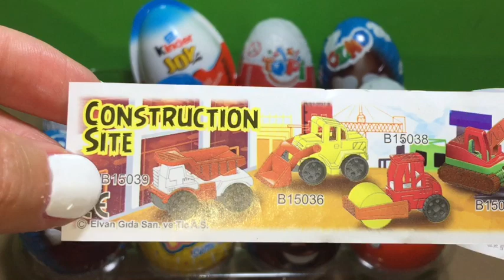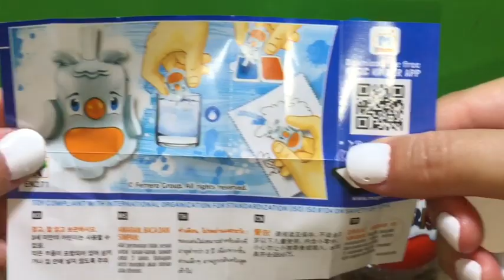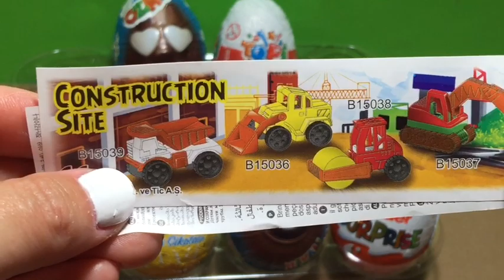Sürpriz yumurtalar,abur cuburlar açtık,funy child video,oyuncaklar,çikolata yedik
Merhaba;kanalımızda eğlenceli çocuk videoları,eğitici ve öğretici oyuncaklarla oynama,eğlenceli vakit geçirmek isterseniz kanalımıza ücretsiz abone olarak bizi takip edebilirsiniz.sizler için hazırladığımız yeni videolarımızı seyretmek ve beğenilerinizi belirtmeniz bizim için çok önemli.Beğenilerinizi ve yorumlarınızı lütfen yazmanız bize vereceğiniz katkıların en büyüğüdür.Şimdiden destekleriniz için çok teşekkür ederiz.İyi seyirler.Mutlu kalın.Bizimle kalın.

Videolarımız hoşunuza gittiyse obene olun.
Diğer videolarımız için takipte kalın.

Eğitici videolarımız
Eğlenceli videolarımız
Oyuncaklar ile oyun videolarımız